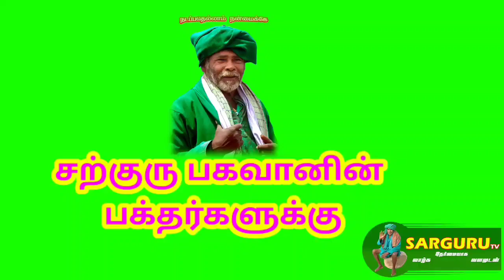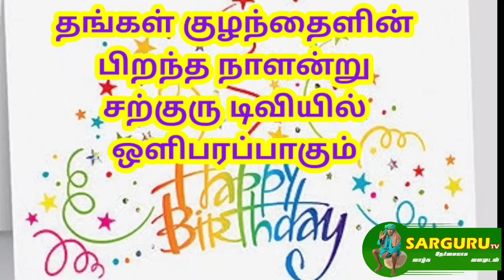SARGURU TVயின் பிறந்த நாள் வாழ்த்து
SARGURU PALANISAMIGAL JEEVASAMADHI KANAKKANPATTI PALANI DINDUGUL DIST TAMILNADU